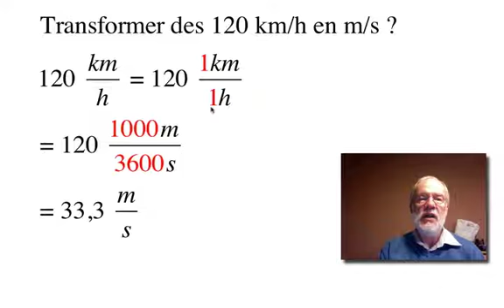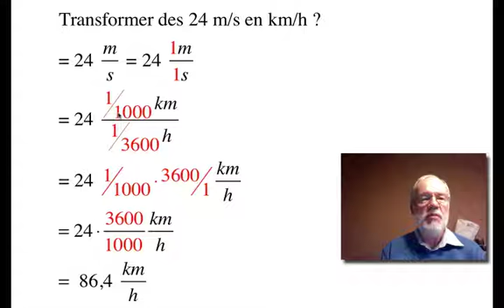unites 1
Comprendre les changements d'unité pour les vitesses